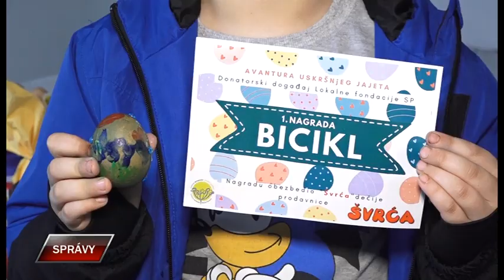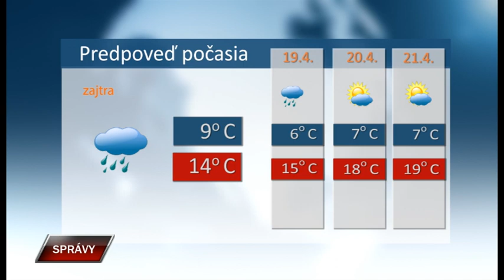Spravy 17 4 2023